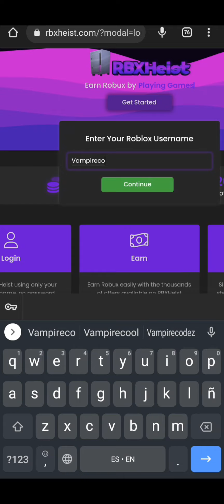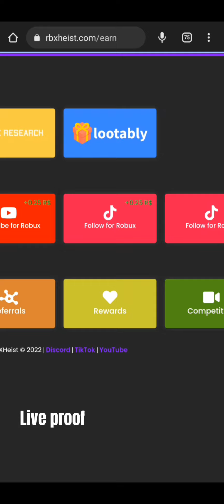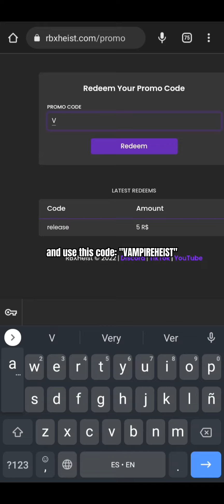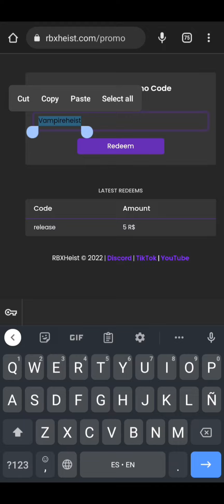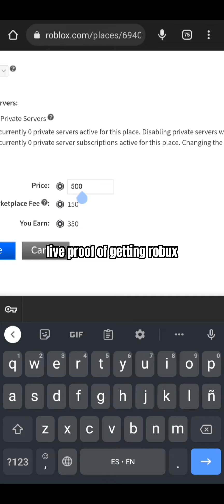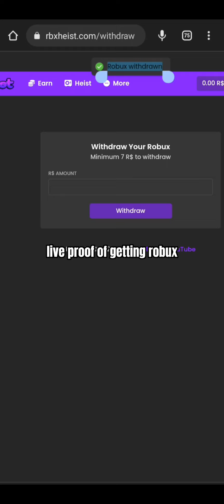How to Get FREE Robux on Mobile Tutorial - (IOS/ANDROID) 2022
enjoy your robux.

if the code did not work that means you are late or the code has expired.